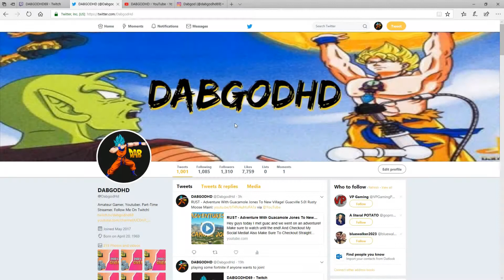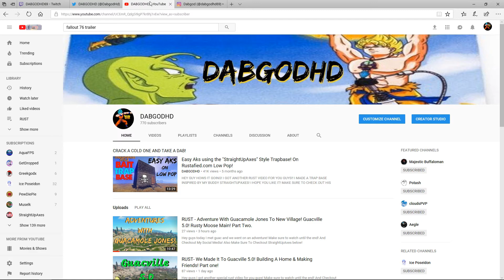RUST - Catching The Villagers Of Guacville 5.0 In My Trapbase! Rusty Moose Main! Part Three.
Hey guys this is my last guacville 5.0 episode hope you enjoy guis!